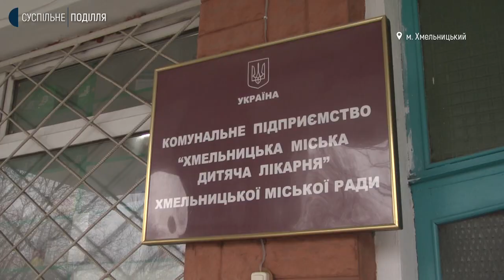Хмельницька міська дитяча лікарня матиме сучасне відділення невідкладної допомоги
Частину приміщень Хмельницької міської дитячої лікарні реконструюють для створення повноцінного сучасного відділення невідкладних станів та реанімації. Загальна площа приміщення разом з добудовою становить півтори тисячі квадратних метрів. Про це Суспільному розповів Хмельницький міський голова Олександр Симчишин. За його словами, роботи розпочали у серпні, їх загальна вартість становить 24 мільйони гривень. Скільки витратили та звідки беруть кошти, розповість Леся Боровець.